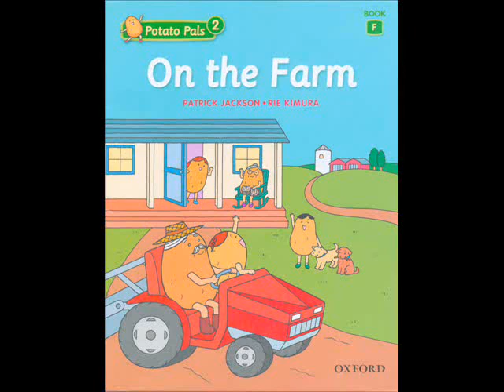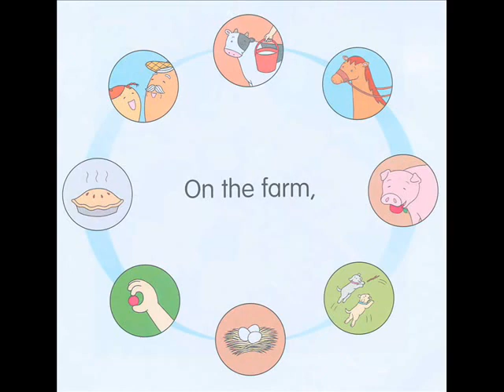Potato Pals 2 - On the Farm - Dream school